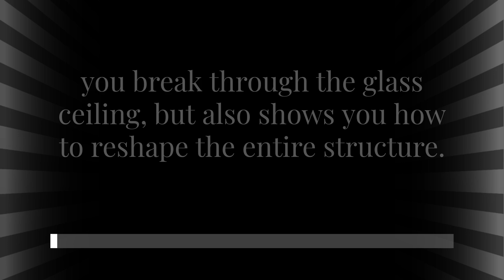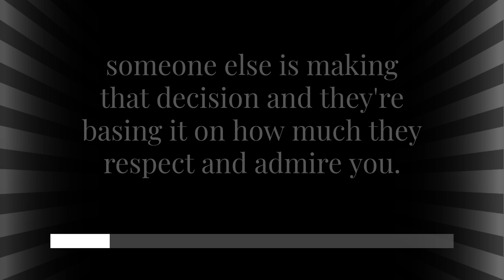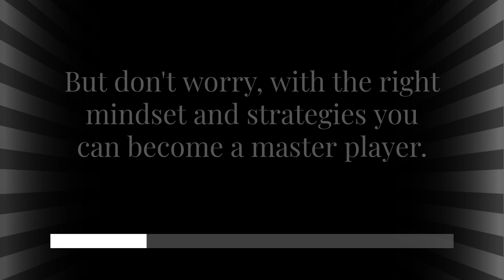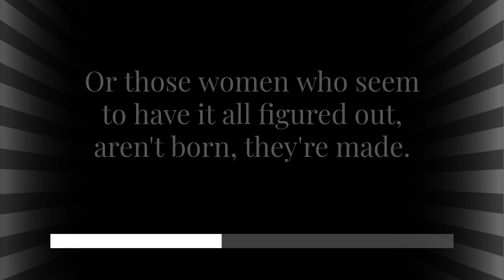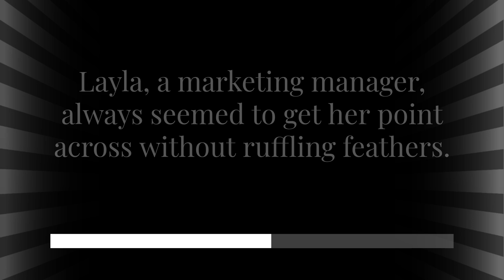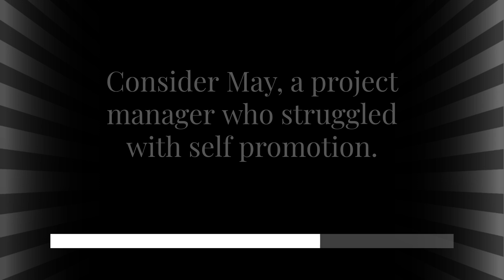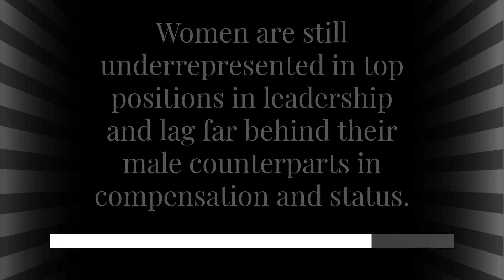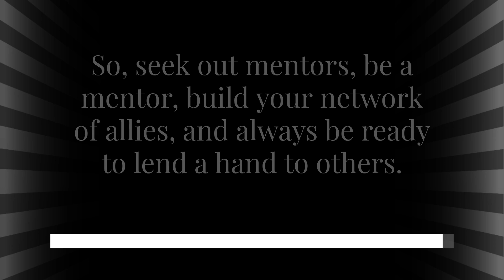Likeable Badass by Alison Fragale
👉 *Free Audible:*

Likeable Badass (2024) offers a groundbreaking approach to women’s career advancement. This insightful guide reveals how women can navigate workplace challenges by mastering the delicate balance between assertiveness and likeability, ultimately reshaping organizational cultures for greater equity and success.